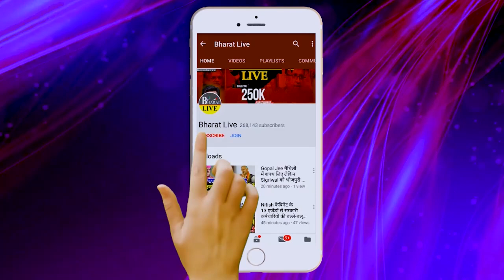भीतर की बात: राजद-जदयू में पावर गेम शुरू बजट सत्र के बीच ही होगा खेला !